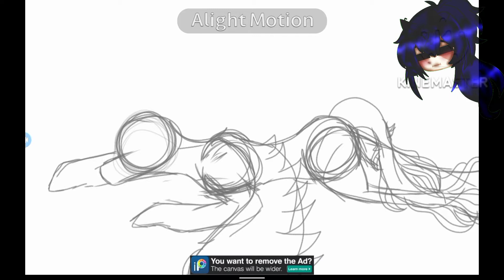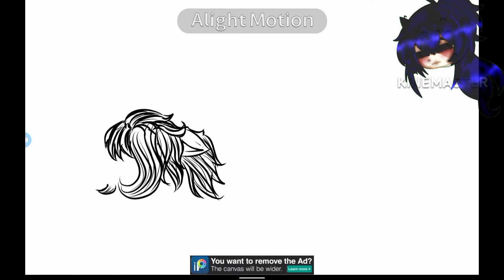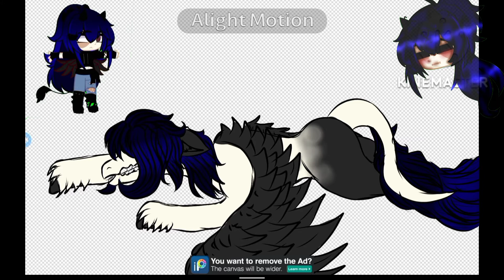(! Heavy Gore !) Alices death (MLP SPEEDPAINT) Oc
Time taken: 5 Hours!
Drawing: Ibispaint
Editing: KineMaster, Alight Motion
Recording: On tablet

Song 1: Rival & Cadmium - Just Breath (Slowed)

HAVE A NICE: DAY/MIDNIGHT/NIGHT, YALL ♥️

Videos coming up: Escaping horse, The main six death Mlp,OC SPEEDPAINT'S !